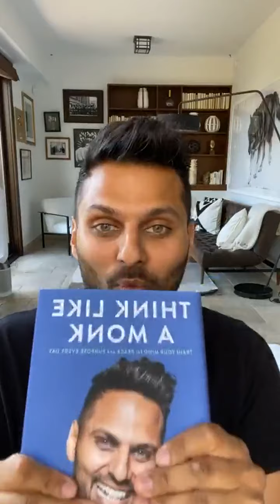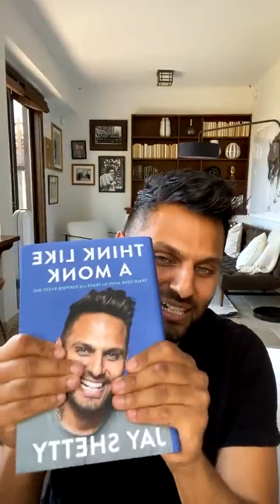You CAN'T STOP, You Have to Keep Going! - Jay Shetty Live Motivation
Jay Shetty
🎬 Purpose Coach | Video Creator | Self Work Love
👀 37 Million Community FB IG YT
🎥 Forbes30Under30

First 5 Minutes of Automated Transcript:
00:01
hey instagram i just wanted to pop in
00:03
and say hello and thank you all for
00:06
all the love for think like a monk
00:10
across the world with the number one
00:11
book on the new york times bestseller
00:13
list on the sunday times bestseller in
00:15
the uk number one book in india and
00:17
australia and canada
00:18
and south africa thanks to each and
00:21
every single one of you
00:23
and i wanted to speak to an incredible
00:25
incredible individual
00:27
uh who is actually in south africa right
00:29
now because i know all of you in south
00:31
africa have been showing up i've seen
00:33
the stores in south africa i've seen
00:35
everything but i want to talk to a
00:37
really
00:37
awesome individual so i'm just seeing
00:39
when he's live oh he's already here
00:40
that was quick none other than sia
00:44
khaleesi so if you know sia then you
00:46
know i'm talking about if you don't
00:47
you're going to find out
00:48
about an awesome human and a great
00:49
individual i'm so excited to connect
00:51
with
00:51
you how's it going i'm good brother how
00:54
are you doing i'm doing really well man
00:56
i'm doing really well are you in south
00:57
africa at the moment
00:58
yeah i'm in cape town in south africa
01:01
that's amazing man it's amazing well how
01:03
have you been uh how have you been
01:04
dealing with covert and
01:06
how's your family how is everything yeah
01:09
family
01:10
family is good i think we've been fine
01:12
during the lockdown
01:13
um yeah we were fortunate myself and my
01:16
wife we
01:16
were able to travel around south africa
01:18
during the time
01:20
um to yeah to try and help where we
01:22
could during the call with 19.
01:25
yeah i heard it i heard about the parcel
01:26
delivery service you were doing
01:28
tell us a bit about that because i'd
01:30
love for people to hear about it
01:32
yeah so um myself and my wife wanted to
01:34
start our foundation
01:36
um we were on the process of planning on
01:39
everything
01:40
and obviously then cove would hit
01:43
so while we're still planning we had to
01:45
start working so we started using our
01:47
01:48
um to to start with the foundation
01:51
obviously some close friends were
01:52
donated so we started the ppe
01:54
helping uh pri um public hospitals and
01:57
clinics
01:58
by buying uh sanitizer gloves and and
02:01
moss
02:02
for for the frontline workers and then
02:04
we started um
02:05
with um buying food parcels for families
02:08
for a minimum of three months
02:10
uh to make sure we help we could that's
02:13
amazing man that's absolutely so
02:15
beautiful
02:16
uh you're incredible not only are you
02:18
the uh
02:19
you know the rugby captain and and a
02:21
national hero and icon but the fact that
02:23
02:24
are so dedicated to serving others and
02:27
supporting others especially at this
02:29
time it's it's phenomenal man
02:31
i might you know hats off to you like
02:32
completely
02:34
completely in awe of your incredible
02:36
work it's
02:37
it's absolutely phenomenal and and i'm
02:40
sure you've helped a lot a lot of people
02:41
what what did you see tell me about
02:43
what you saw when you were going around
02:45
to help people and something that you
02:47
learned or something someone said that
02:50
you remember or that has stayed with you
02:52
um
02:53
i think for me it was i think seeing how
02:56
people are still struggling in 2020
02:59
um i think it's really um it really hurt
03:02
me almost you know i got touched
03:04
because i thought i knew how people
03:06
struggled i thought i knew what the
03:07
struggle was i mean from
03:09
from where i came from but what i
03:10
realized is
03:12
people are in like the worst conditions
03:15
ever you know they're people without
03:16
water around the country
03:18
that really touched me quite a lot and
03:20
it was heavy on me and just
03:22
a struggle as much as we went to go to
03:24
work we couldn't help everyone around us
03:26
you know
03:26
it really was hard to tell some people
03:29
that we don't have anymore
03:31
yeah that's amazing man well i hope you
03:33
keep doing that i'm sure you will and
03:35
it's
03:36
it's really inspirational man really
03:37
really inspirational and uh
03:39
i know a lot of people i can see all the
03:41
uh south african flags going crazy over
03:43
here which is which is amazing i love it
03:45
i love the love
03:46
that yeah everyone knows i think because
03:49
like i think without the
03:51
the people of um of south africa like
03:54
and people actually all around the world
03:56
like there's no ways we would have been